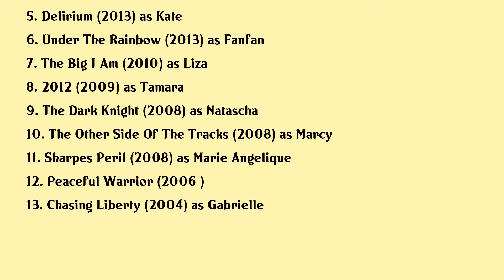Beatrice Rosen Movies list Beatrice Rosen| Filmography of Beatrice Rosen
Beatrice Rosen Full Movies List Filmography of Beatrice Rosen

Latest movies of Beatrice Rosen are:

1. The Saint
2. Payday The Movie
3. Ask Me Anything
4. The Smurfs 2
5. Delirium
6. Under The Rainbow
7. The Big I Am
8. 2012
9. The Dark Knight
10. The Other Side Of The Tracks
11. Sharpes Peril
12. Peaceful Warrior
13. Chasing Liberty

Complete list of movies acted by Beatrice Rosen are in this video.

Please Comment down your favorite movie of Beatrice Rosen